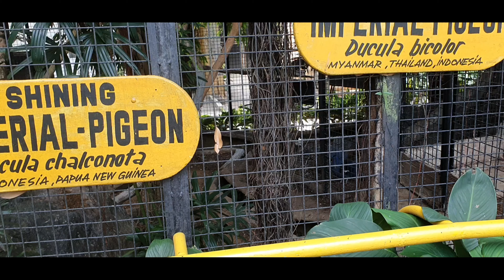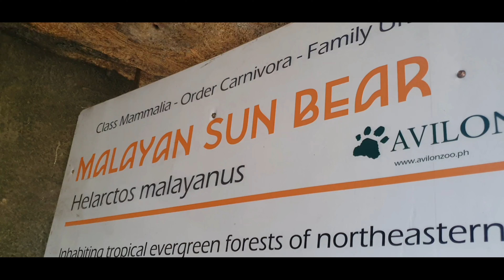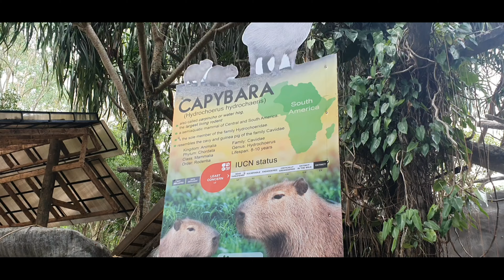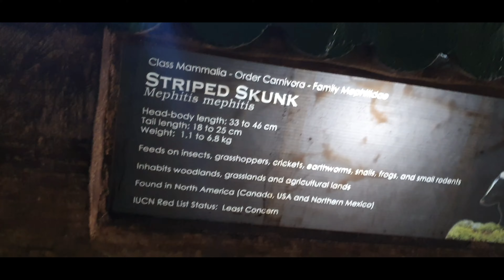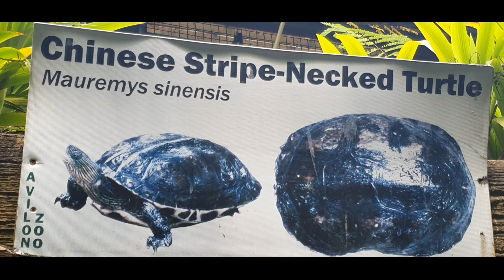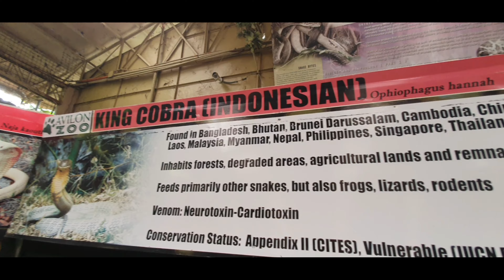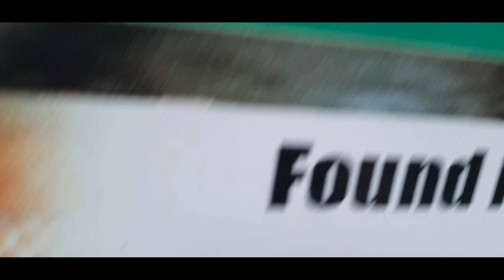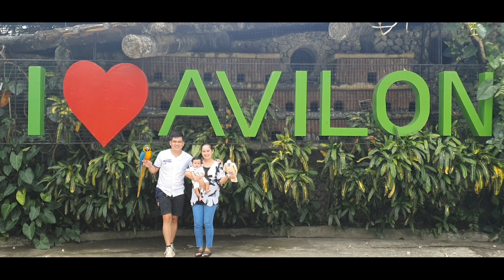PASYALAN NG MGA BATA DURING PANDEMIC | VLOG #39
Pandemic? Hard to find a place to bring your Kids? Here it is! Avilon Zoo is allowing Kids to enter their premises. Your children will surely enjoy this place. You can avail their tickets in their website listed below.

Facebook page | A & K Channel